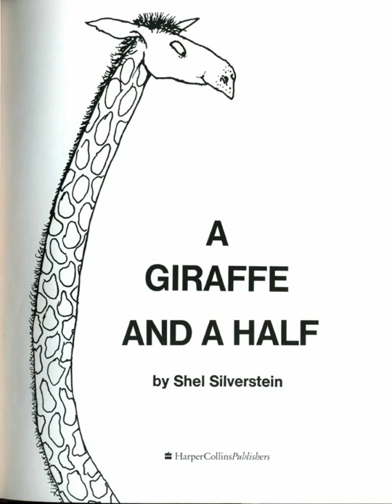Children’s Book Rap | Giraffe and a Half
Rapping Giraffe and a Half, by Shel Silverstein. Visit the book's page on the official Shel Silverstein